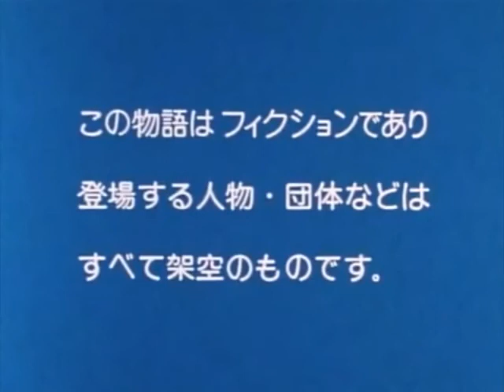High School Mystery Gakuen Nanafushigi 02 Eng Sub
English translation by Kingmenu/Menu Staff.